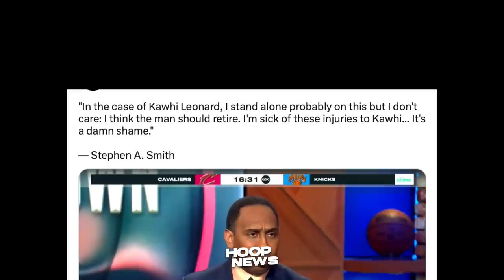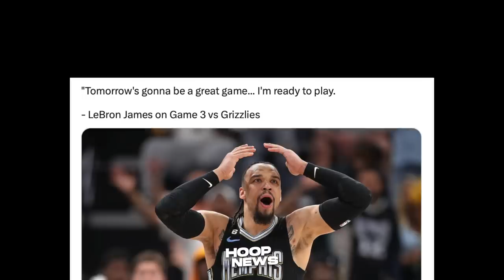LAGOT KA! Sumagot na si LeBron James sa mga Trash-Talk ni Dillon Brooks sa interview...